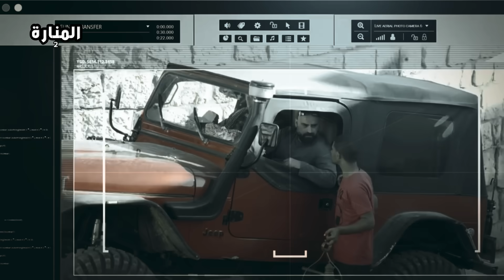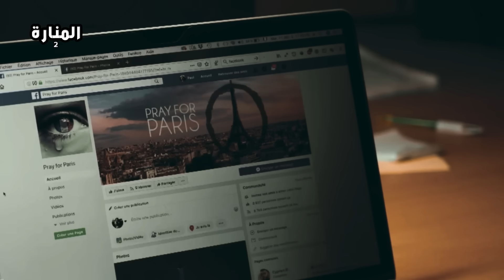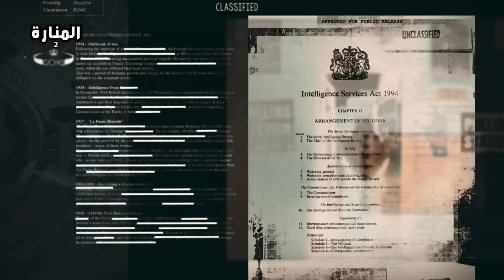أقوى أجهزة المخابرات في العالم سيفاجئك المركز الاول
يُعتبر جهاز المخابرات من الأجهزة المهمة في الدولة، وهي تلعب دوراً مهماً في الحفاظ على أمنها الدولي، ويحتاج أي بلد في العالم لجهاز الاستخبارات من أجل الأمن ضد أي تهديد داخلي أو خارجي، ويتم تكليف جهاز المخابرات بعدد مهام منها جمع المعلومات ومراقبة أمن الدولة، فضلاً عن تنفيذ أهداف عسكرية وسياسية، وتعتمد كافة حكومات العالم على أجهزة المخابرات من أجل تطبيق القانون وحماية الأمن القومي، وفي هذا المقطع  سنذكر لكم اقوى أجهزة  المخابرات في العالم

هام :
في حال رغبت بعمل ردة فعل فيجب  اخذ الاذن المسبق منا على الاميل في الاسفل واتباع الشروط بذكر اسم قناة المنارة
في مقدمة الفيديو ورابط القناة في صندوق الوصف
ايميل المراسلة هو :